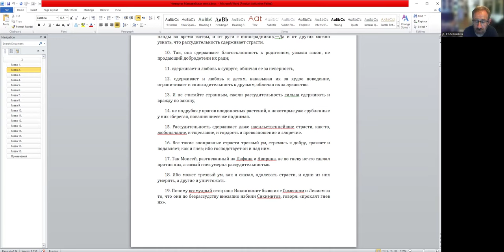«Как разум побеждает страсти в 4 Маккав. кн.: истории Йосефа, Моше и Давида», д-р Давид Копелиович